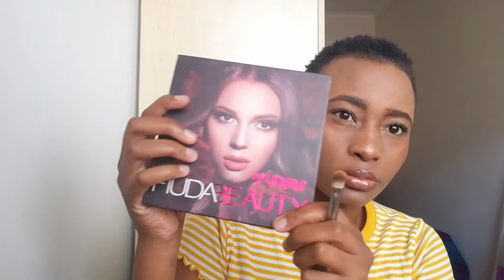Stretton's Original Gin tutorial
Products used

For eyes
-Eyebrow Designer by Essence
-Hide the blemish concealer by Rimmel
-HUDA Beauty Eyeshadow Palette
--I❤️extreme Volume Mascara Waterproof by Essence

For face
-Baby Skin primer by Maybelline
-Stayfast Pressed Powder by Yardley in Caramelised 10
-Full coverage foundation by Rimmel in Golden Caramel
-Bronzer by Colours

For lips
-Shine wet look lipgloss by Essence